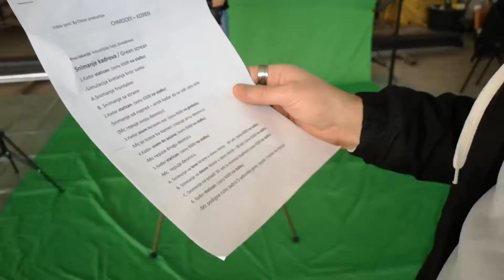IZA SCENE - Chmocky (Clever Production)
CLEVER STUDIO IZRAĐUJE:
►Video prezentacije
►Reklame
►Spotove
►Animacije
►Korporativne filmove
►Promo i video prezentacije (za male i velike firme)
►Proslave
►Izrada videa u 360 stepeni 5,7K
►Izrada virtualnih tura + interaktivna multimedija
►Animation,Video Editing Motion & Visual FX: Clever studio
Reklamirajte svoju firmu ili delatnost kojom se bavite.
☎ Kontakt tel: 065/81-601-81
☝ Uz dobru reklamu bićete uticajniji na tržištu i samim tim ostvarićete veći profit!